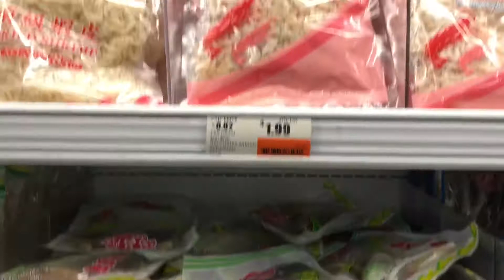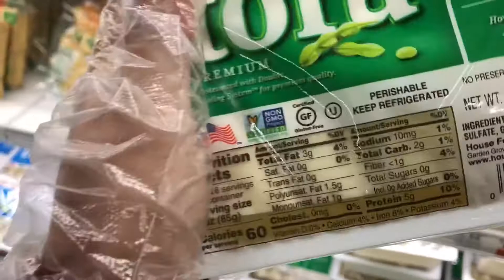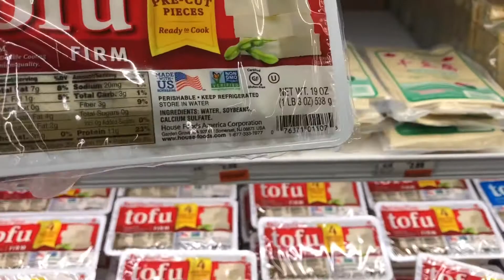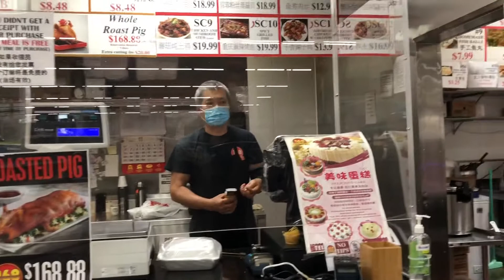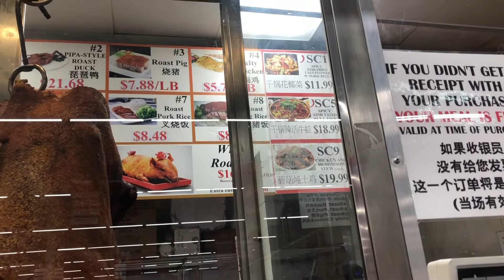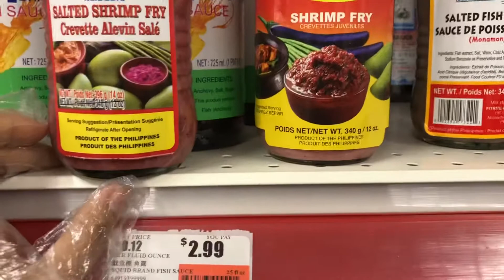199: GINAMOS BAGOONG BULAD IS LIFE || SHOPPING @ 168 ASIAN MART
Shopping @168 Asian Mart Largest Asian Market in the Midwest
There are so much stuff to buy including phil product..

Yna's Journey in Michigan USA 💖 Featuring my married life to My Filipino Adventure..
Reviews,shopping,friendship..